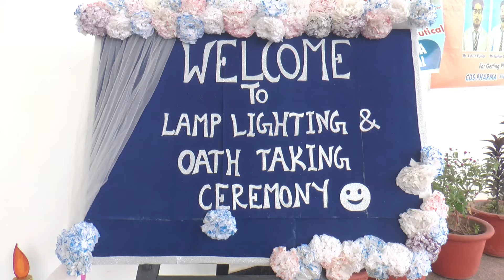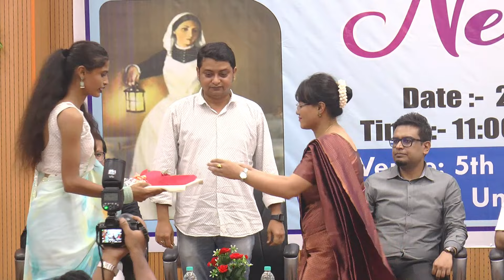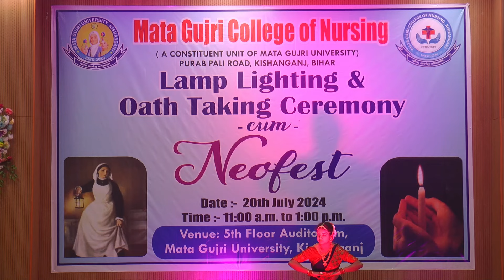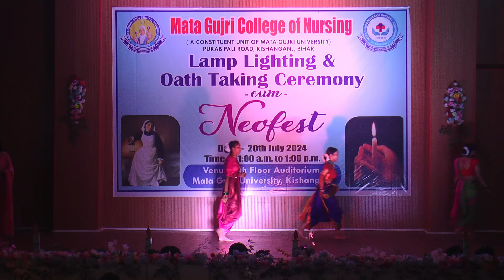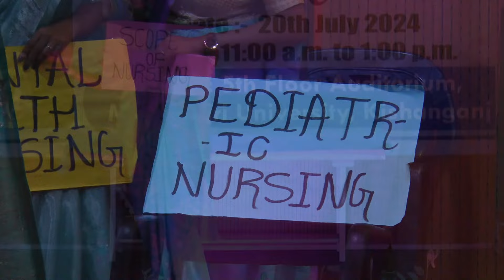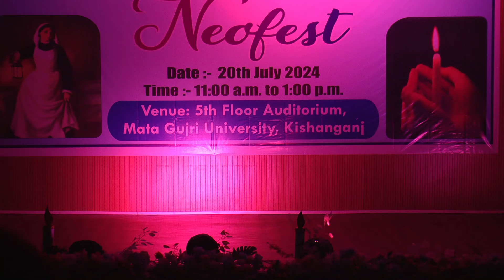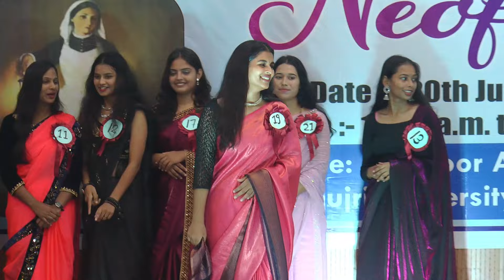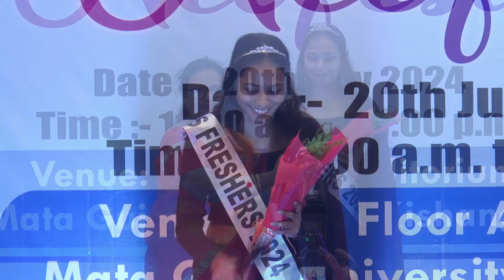Mata Gujri College of Nursing Lamp Lighting and Oath Taking Ceremony 2024